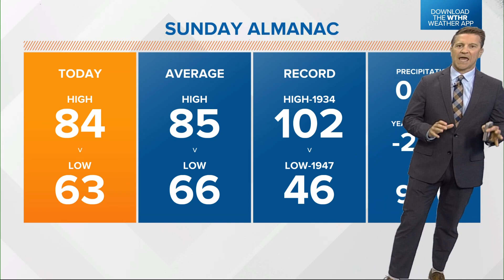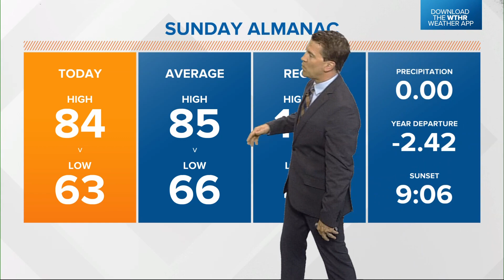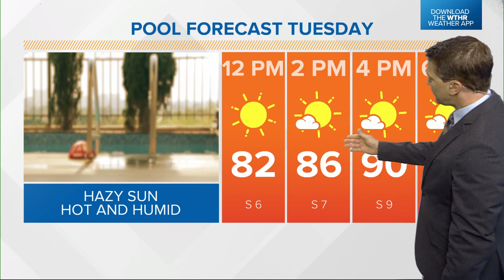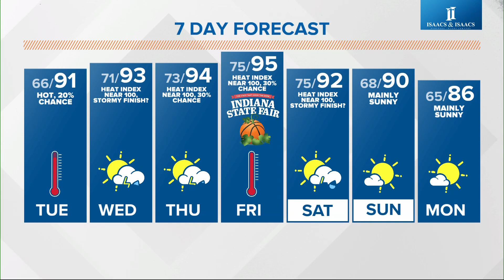Live Doppler 13 forecast I Noon update (Monday 7/24/23)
A heat dome developing across the southwestern U.S. will gradually push eastward starting today, increasing our temperatures through the week.